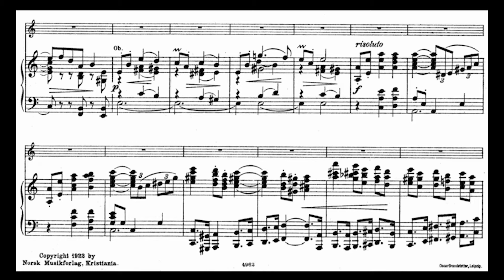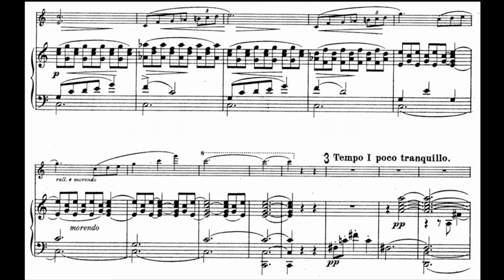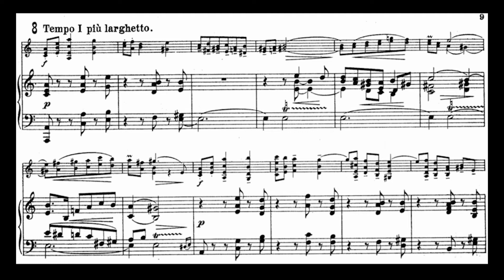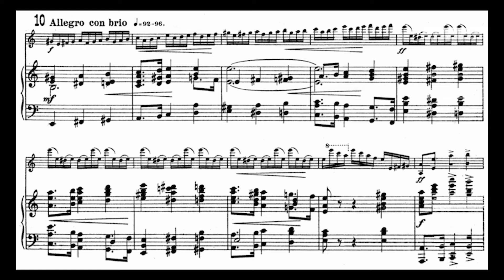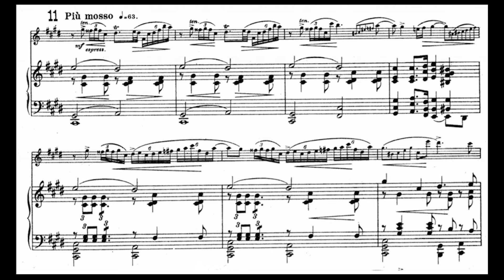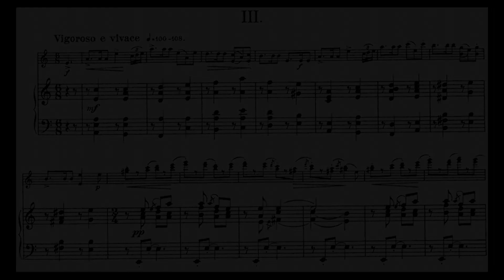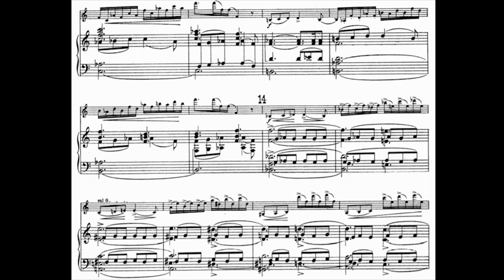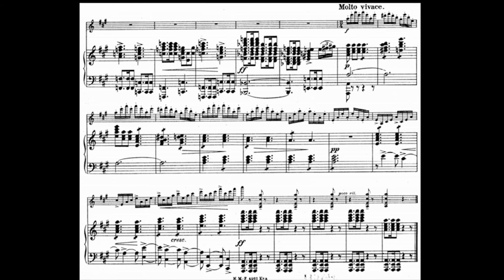[Iver Holter] Violin Concerto in A minor, Op.22 (Score-Video)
Sheet From IMSLP

Iver Holter, Violin Concerto in A minor, Op. 22

1. Allegro molto moderato
2. Romance: Lento
3. Vigoroso e vivace

Ragin Wenk-Wolff, violin
Royal Philharmonic Orchestra
Per Dreier, conductor